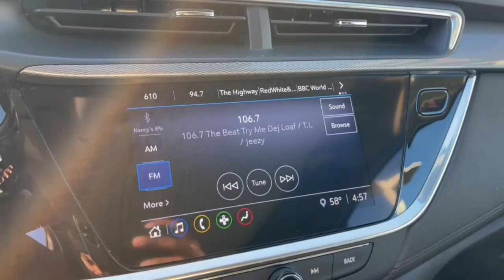2020 Buick Encore_GX Dublin, Powell, Hilliard, Columbus, Westerville BTP1190A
Summit White Used 2020 Buick Encore_GX Select available in 2589 Billingsley Rd., Columbus, Ohio at Ricart Chevrolet Buick GMC. Servicing the Dublin, Powell, Hilliard, Columbus, Westerville, OH area.

2020 Buick Encore_GX Select - Stock#: BTP1190A

Experience a new level of luxury and style with the 2020 Buick Encore GX Select. This compact SUV embodies the perfect blend of sophistication versatility and advanced technology making it the ideal choice for those who demand more from their daily commute.br** Alloy Wheels / Premium Wheels / Aluminum Wheels ** Apple CarPlay/Android Auto ** Backup Camera ** Bluetooth Handsfree ** Cruise Control ** Keyless Start ** Steering Wheel Controls ** USB Port Automatic temperature control Power driver seat Preferred Equipment Group 1SD Remote keyless entry Steering wheel mounted audio controls. GM Certified Pre-Owned means you not only get the reassurance of a 12mo/12000-Mile Bumper-to-Bumper limited warranty on top of the remaining manufacturers warranty but also a 2yr/24000-Mile Standard CPO Maintenance Plan up to a 6-Year/100000-Mile $0 Deductible Fully Transferable Powertrain Limited Warranty a 172-point inspection/reconditioning 24/7 roadside assistance Courtesy Transportation 3 month trial OnStar Directions & Connections Service if available SiriusXM Radio 3mo trial if available and a vehicle history report.brbrbrRecent Arrival! Certified. Buick Certified Pre-Owned Details:brbr  * Powertrain Limited Warranty: 72 Month/100000 Mile (whichever comes first) from original in-service datebr  * Limited Warranty: 12 Month/12000 Mile (whichever comes first) from certified purchase datebr  * Warranty Deductible: $0br  * 172 Point Inspectionbr  * Transferable Warrantybr  * Roadside Assistancebr  * 24 months/24000 miles (whichever comes first) Certified Pre-Owned Scheduled Maintenance Plan and 3 days/150 miles (whichever comes first) Vehicle Exchange Program. 1 month of OnStar Safety & Security Plan Navigation Services Remote Access Plan and 1 month or 3GB of 4G LTE data (whichever comes first).br  * Vehicle HistorybrbrCARFAX One-Owner. Clean CARFAX. Summit White 2020 Buick Encore GX 4D Sport Utility Select ECOTEC 1.3L Turbo 30/32 City/Highway MPG CVT FWDbrbrbrWe carry all makes and models and have vehicles in all different colors. Our Pre-owned Vehicles could have some of the following features listed: Alloy wheels aluminum wheels backup camera Bluetooth cargo package chrome wheels convenience package leather seats navigation system power package remote start se package safety package sunroof/moonroof tow package adaptive cruise control comfort package tow package trailer package appearance package cargo package power package safety package acoustical package dvd entertainment system preferred package technology package driver confidence package audio package heat package memory package off road package premium package premium sound package remote vehicle starter prep package skid plate package solid smooth ride suspension package sound package sport package steel wheels suspension package z71 package 3rd row seat Bluetooth hands-free cd player cruise control dvd player. Keyless entry lift kit multi-zone climate control navigation portable audio connection power locks power windows premium audio security system steering wheel controls sunroof trailer hitch apple carplay/android auto brake assist homelink memory seat stability control android auto apple carplay.